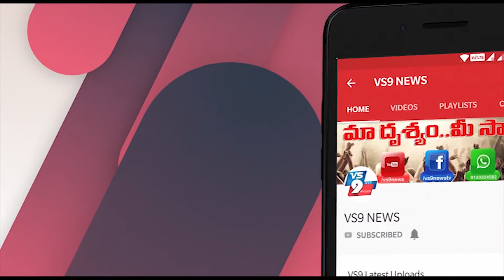తార్నాక డివిజన్ లో మంచినీటికోసం కార్పొరేటర్ చేస్తున్న ప్రయత్నం ||VS9NEWS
Watch:
తార్నాక డివిజన్ లో..
మంచినీటికోసం కార్పొరేటర్ చేస్తున్న ప్రయత్నం
తార్నాక డివిజన్ లోని పార్థి వాడ బస్తిలో మంచినీటి సమస్య పై కార్పొరేటర్ ఆలకుంట సరస్వతి హరి ఆరా తీశారు.
అధికారులతో మాట్లాడి సమస్య పరిస్కారానికి కృషి చేసారు.